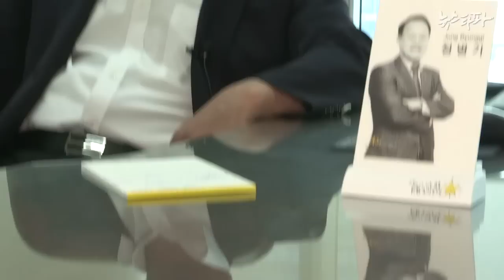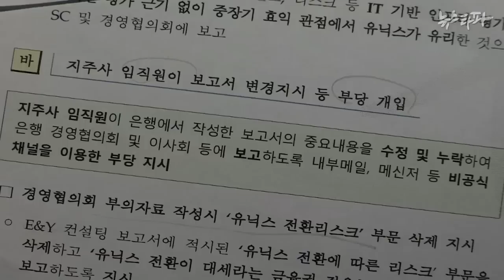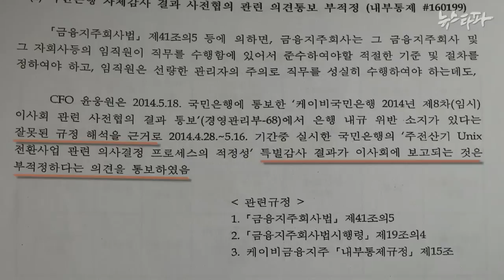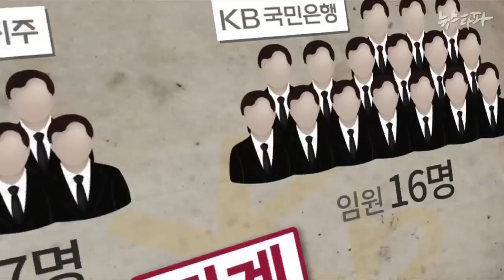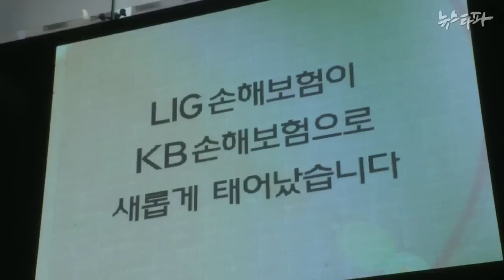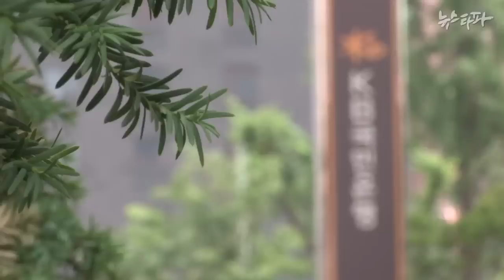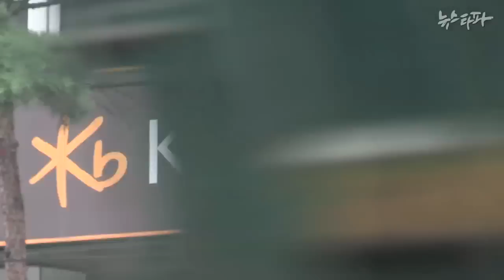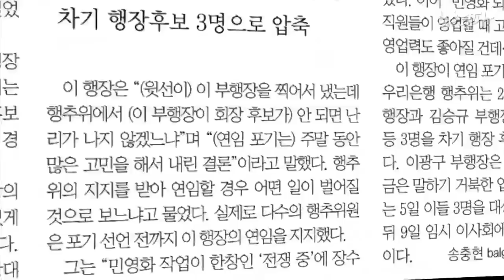뉴스타파 - KB사태와 서금회(2015.7.9)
1.“나는 지금도 이해가 안 돼요” - ‘KB사태’의 불편한 진실
2.‘KB사태’ 책임자의 화려한 귀환…‘서금회’의 힘?